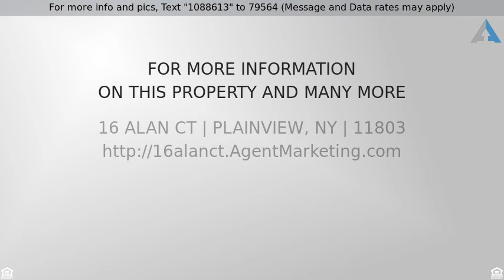Priced at $575,000 - 16 Alan Ct, Plainview, NY 11803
Residential, Split - Plainview, NY

This Is The One! Beautiful Split ! Perfect Mid-Block Location. Prof. Landscaped, Hw Floors, Full Finished Basement W Lots Of Storage. New 40 Gallon Hwh, Updated Boiler, 18X20 Deck, Emergency Generator, Igs, Alarm, 3 Zone Gas Heat,Extra Wide Driveway!